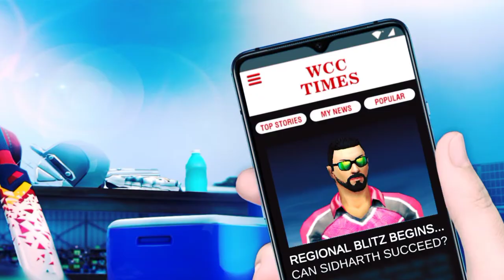WCC3 CAREER MODE GAMEPLAY #3 PRACTICE MAKES MAN PERFECT HOW TO BAT WELL IN WCC3 COACH UPDATE FREE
@TheSpectors NEW WCC3 CAREER MODE VIDEOS

@VkyGamingStarji PLAYING WCC3
@TechnicalStarjiGaming NEW VIDEO OF WCC3 CAREER MODE

GAMEPLAY VIDEO OF WCC3 CAREER MODE FUNNY DUBBING VIDEOS OF WCC3 CAREER MODE EPISODE 3

@souravjvlogs @CarryMinati @krishwcc3gaming660 @sidharthgrovergaming960 @piyushjocgaming NEW